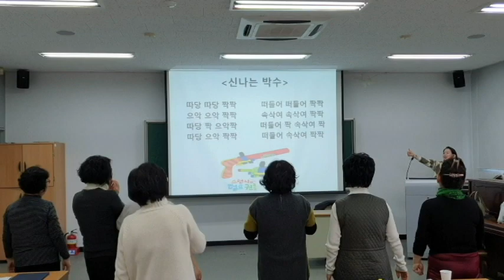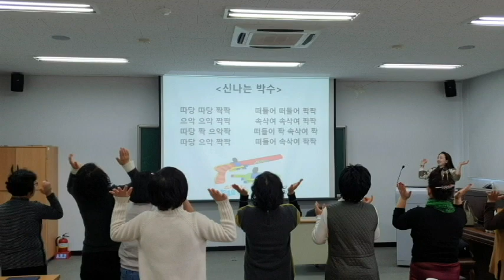따당으악 박수-웃음치료,레크레이션,치매예방재활,건강,체조,대전,청주,세종,천안,서울,웃음치료,smile,recreation,music,dance,fun,kpop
*강의,특강 주제 : 웃음치료,레크레이션,치매예방재활,노인운동
*자격과정 : 웃음치료사1급,치매예방재활강사1급